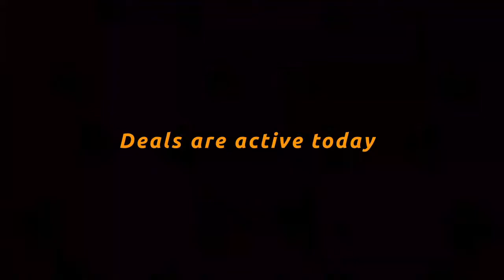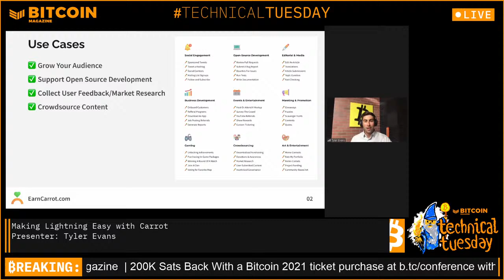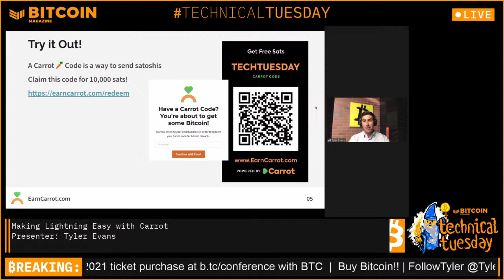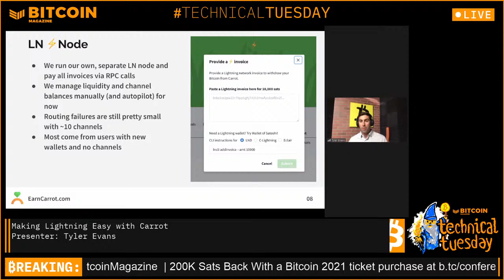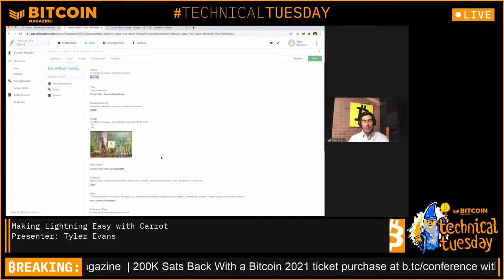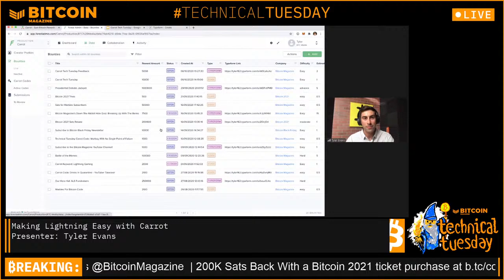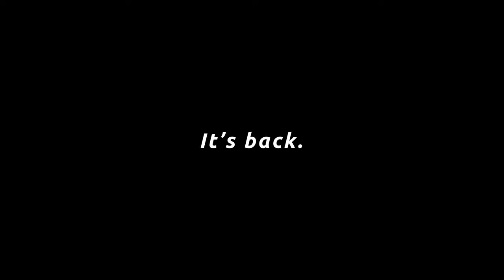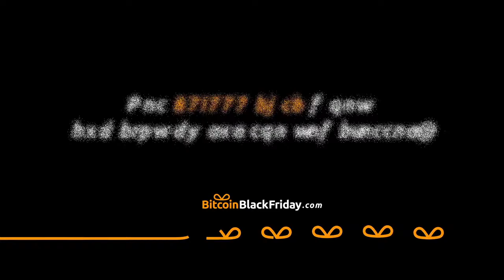Making Bitcoin Lightning Easy With Tyler Evans - Technical Tuesday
Join Tyler Evans, cofounder of BTC Inc and Carrot as he explains Carrots approach to building on thee lightning network and making lightning easy and fun to interface with for users and businesses.

Carrot is a Sats reward platform that pays users BTC to do tasks. You can earn sweet satoshis from your favorite brand on earncarrot.com

Follow Carrot on twitter @earncarrot